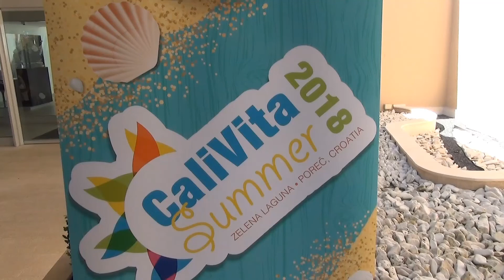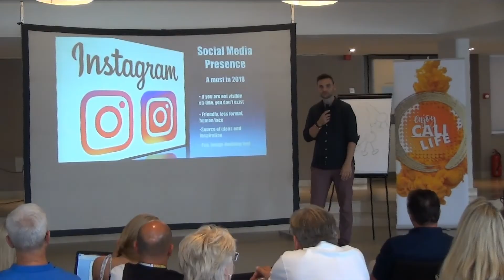Summer Camp CaliVita 2018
Obóz Letni CaliVita 2018 - Porec w Chorwacji